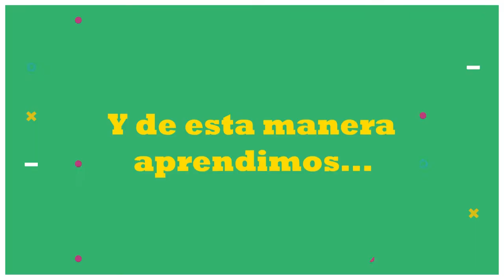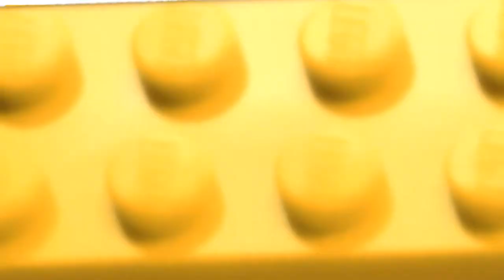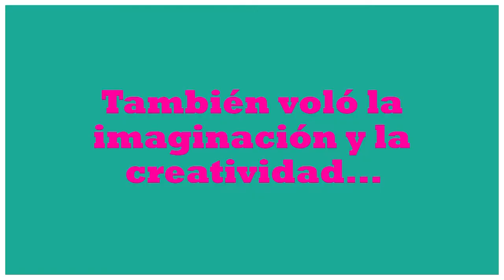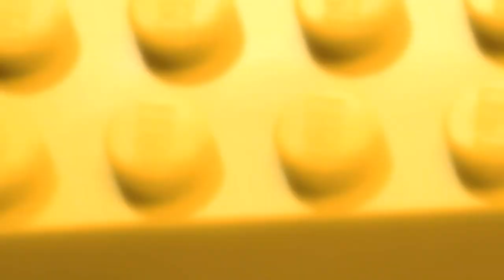PLUGIN - ROBOTICA 2017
Asi finalizamos el año en Plugin, gracias a cada alumno por elegirnos y ser parte!